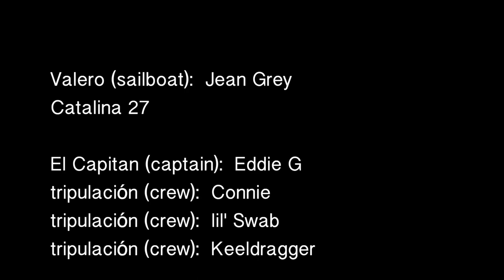Sailing on A Catalina 27 (July 4, 2022) - s/v Jean Grey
In this episode, Keeldragger crews aboard s/v Jean Grey, a 1978 Catalina 27, with Eddie (el capitan), Connie (crew), and Swab (swab, but approaching mate status because incentives are important).

After navigating our way through the July 4 gauntlet of kayaks, paddle boards, and power boats, we have a super chill day sail out of Dana Point, California.